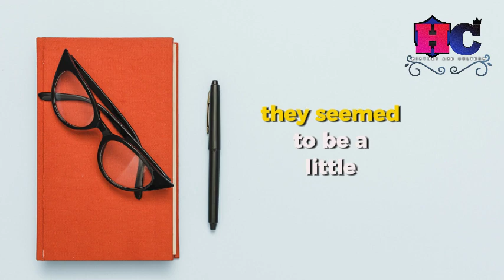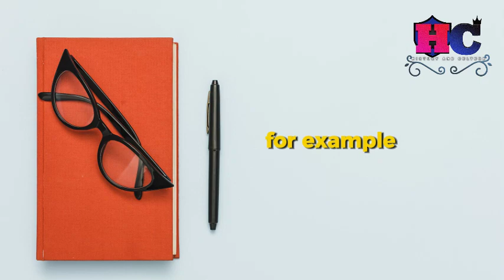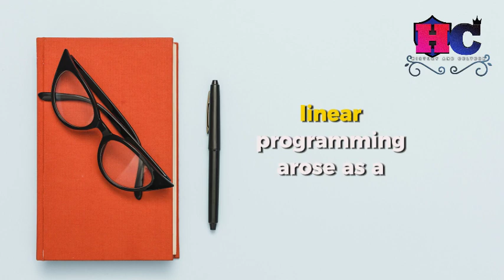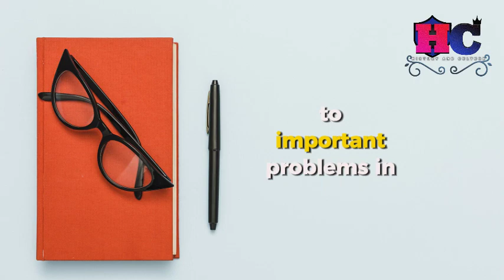George Bernard Danzig the great mathematical scientist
a genius of statistics and mathematics